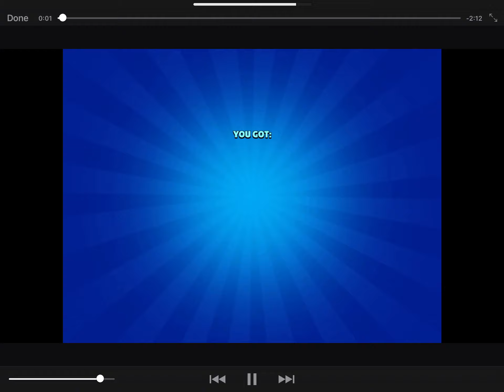Hold up wait a minute